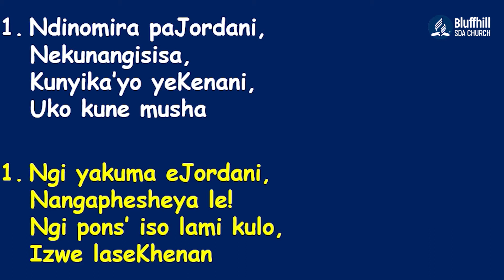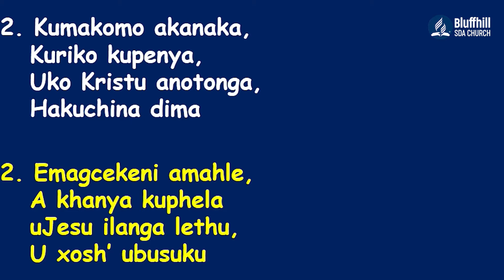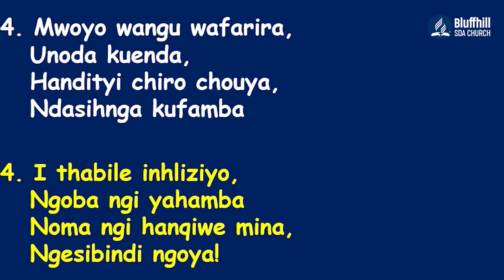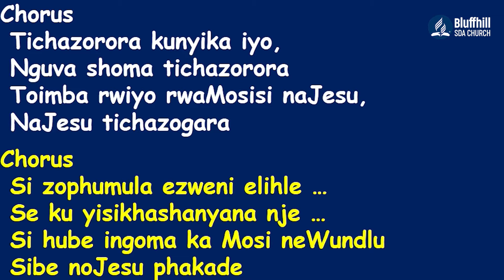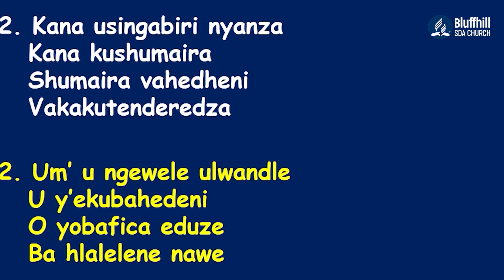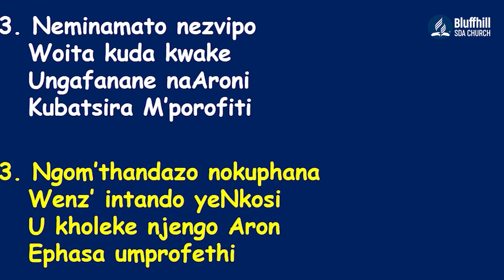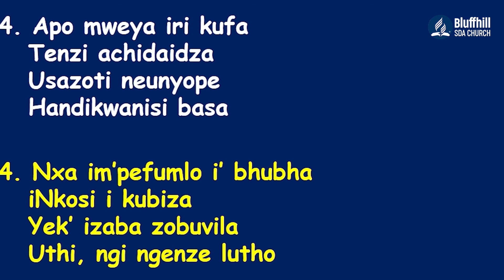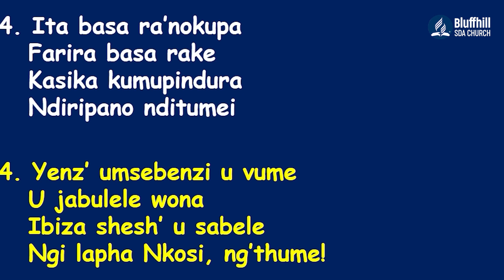Bluffhill SDA Church || Missionary Story Host :Ps Mandina Guest: Ps Nyerezeta Pt2 24 September 2022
Missionary Story with Ps Mandina , Guest : Ps Nyerezeta Pt 2
Stay Blessed